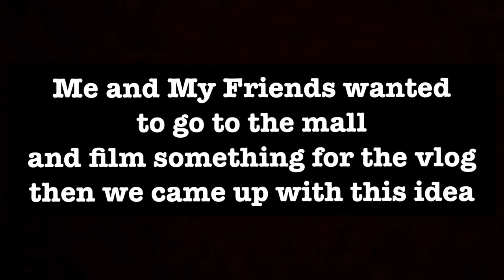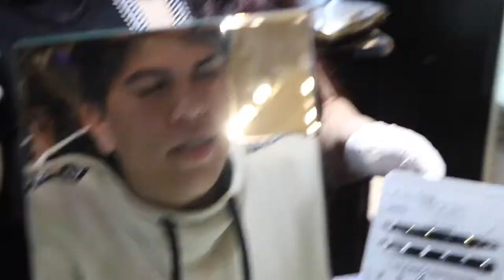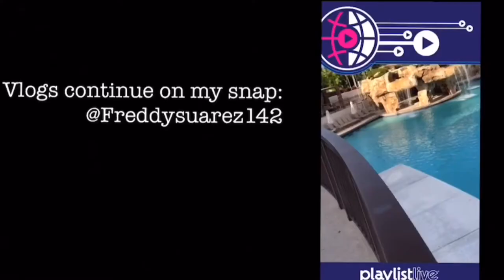He Actually Did it !!!!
Cesar social media-

Me and My friends went to the mall and never thought he was going to go through with it